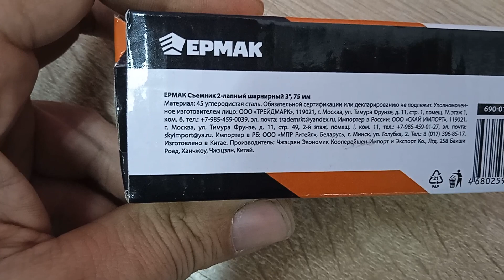ВОСХОД 3М / ЕРМАК приехал, можно продолжать вскрытие ДВС